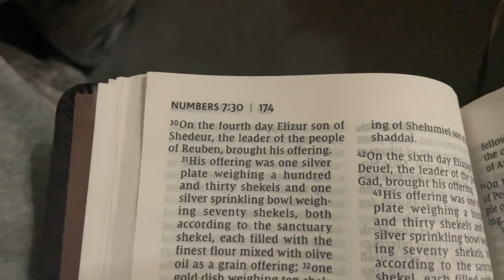My New Daily Routine (Living Alone Diaries - Day 34)